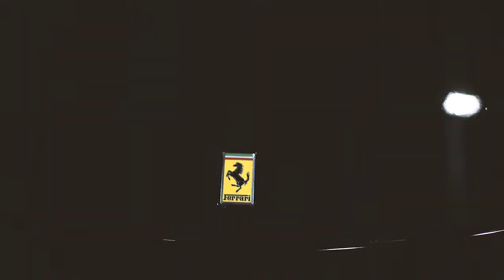Dat Boy Chyco & Lil Boosie - "Make Em' Mad" | Behind The Scenes